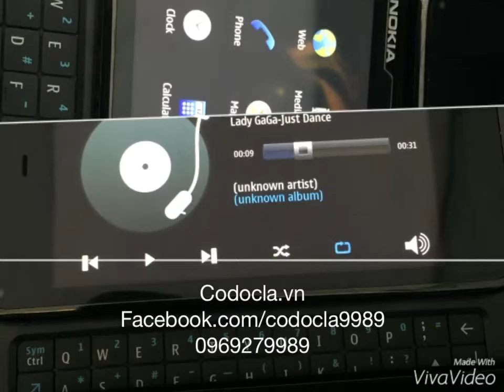Cổ Độc Lạ- Nokia N900 32GB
Codocla.vn
Chuyên trang điện thoại cổ độc lạ - nguyên bản sưu tầm - nokia , seimens, motorola , sony ericsson , palm , samsung...
Điện thoại cổ - điện thoại độc - cổ và độc